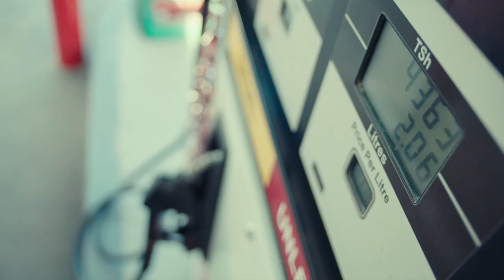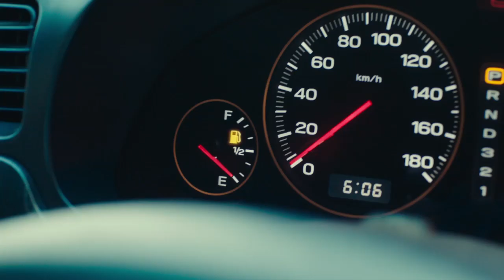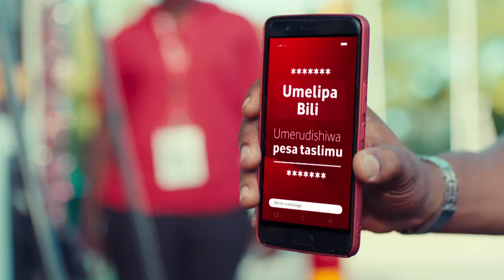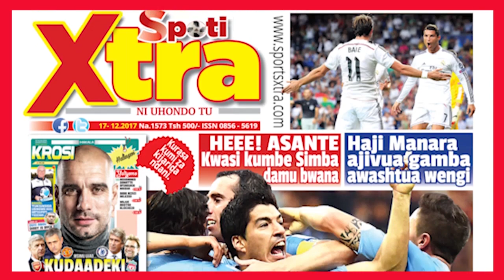Machozi Yatakutoka! Mateso Anayoyapata Mtoto Huyu Kwa Miaka 11...!!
Kijana mwenye umri wa miaka 11 Asera Jonas mkazi wa Kileleni-kitangiri Wilayani Ilemela mkoani Mwanza tangu azaliwe mwaka 2006 hajawahi kusimama wala kutambaa jambo ambalo limemfanya kulala ndani miaka yote 11na kupata ulemavu wa akili, miguu na mikono.

Kijana huyo ambaye tatizo lake lilianza siku tatu baada ya kuazaliwa Junuari mwaka 2006 katika hospitali ya Sekou Toure mkoani Mwanza kama anavyoeleza mama yake mzazi.

Bi. Caster anasema kuwa licha ya kufanya jitihada mbalimbali kuhakikisha mtoto wake anapata msaada wa matibabu hali ilizidi kuwa mbaya baada ya kufikisha miaka mitano ambapo kila alipoenda kiliniki alitakiwa kulipa fedha za kufanyiwa mazoezi ya kutembea kijana huyo.

licha ya ulemavu huo kwa kijana Asera, baba wa familia hiyo Bw.Jonas Msigane alipata ulemavu wa macho tangu mwaka 2012 baada ya kuugua macho  na kuvimba uso hali iliyopelekea macho kupofuka.

Familia hiyo ya watu sita inaishi katika nyumba yao ya vyumba viwili iliyopo mtaa wa Kileleni-Kitangiri wilayani Ilemela mkoani Mwanza.